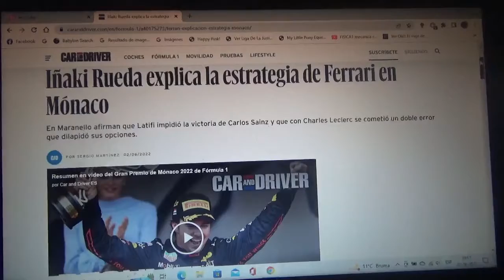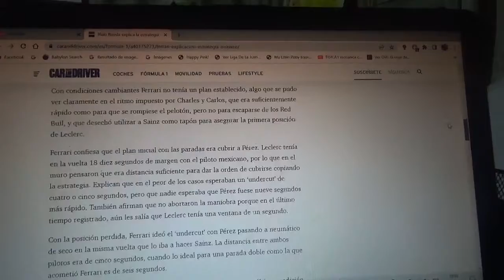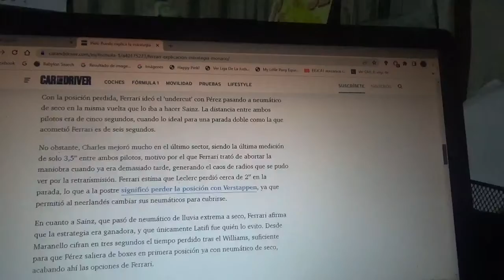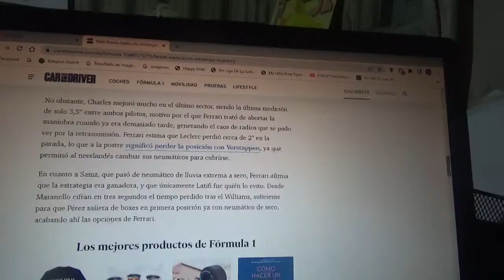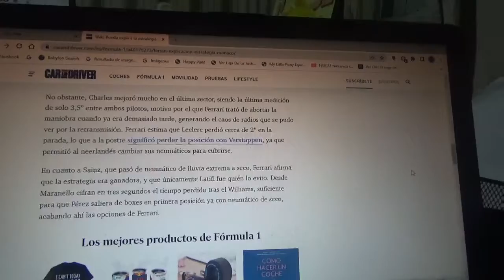Iñaki Rueda explicó la nefasta estrategia de Scuderia Ferrari en el GP de Mónaco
Desde el equipo domiciliado en Maranello se asegura que Nicholas Latifi les impidió la victoria con Carlos Sainz y mientras que con Charles Leclerc hubo un doble error que les impidió una chance por un problema estratégico en los pits